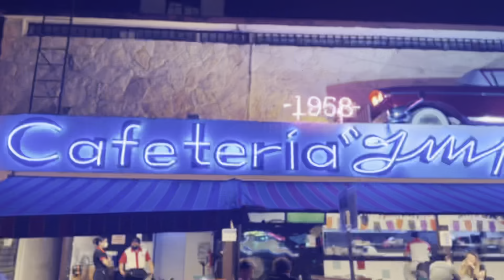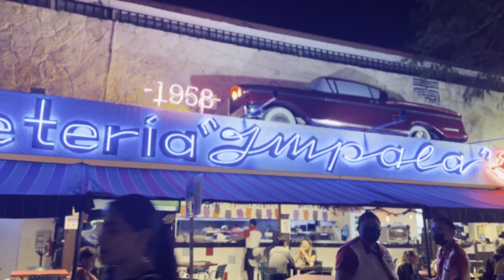Noche blanca Mérida YUCATAN México 🇲🇽 Octubre 2022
En este video les enseño un poco de cómo se vivió la noche blanca en Mérida Yucatán, en un día dedicado al arte, cultura y tradición 💎